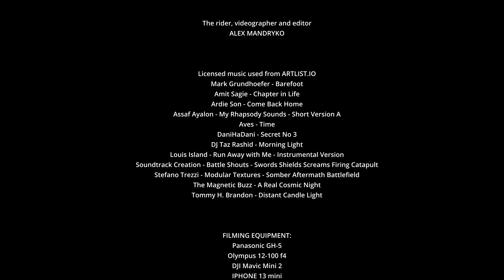Solo Bike Tour around Western Ukraine - Cinematic Nature Film - THE HIKER | Narrated - Season 2 Ep 2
Join our filmmaker and hiker Alex on a solo bike tour around the breathtaking marvels of Western Ukraine. Experience the thrill of virtual travel as you explore the wild nature and old ruins, and discover hidden gems along the way in this cinematic film. Follow Alex`s journey as he backpacks through the mountains, camping under the sky, and immersing himself in the beauty of Ukrainian nature. Discover the secrets of Ukrainian history as you explore the charming town of Buchach in Ternopil Region. This 4K virtual bike tour video offers a captivating storytelling experience, inviting you to join Oleksii on his adventure and discover the hidden treasures of Ukraine!

So, let the journey begin!  Discover the historic town of Buchach, with its ancient castle and charming architecture. Explore the scenic river canyon, where towering cliffs frame cascading waterfalls and lush green meadows. Immerse yourself in the natural beauty of the region as you hike through forests, encounter hidden waterfalls, and witness the vibrant flora and fauna. Experience the tranquility of the countryside, far from the hustle and bustle of city life. This journey offers a unique opportunity to explore Ukraine's rich history and stunning natural beauty.

Filmed in 2024, this stunning 4K footage captures the beauty of western Ukraine. Armed with a Panasonic GH5 with Olympus 12-100 f4 lens, DJI Mavic Mini 2 drone, GoPro 9, iPhone 13 Mini, and Insta360 camera, Alex captured breathtaking aerial views and intimate close-ups of the region's natural wonders. The Zoom-2 audio recorder ensured that the sounds of nature, from the rustling leaves to the flowing water, were captured in high quality. The journey was a memorable experience, filled with moments of solitude, adventure, and discovery. So, join Alex, explore the beauty and uniqueness of the Ternopil region of Ukraine virtually, and feel like a real adventurer!

Video from: Buchach town, Ternopil region, Ukraine
Video title: The Hiker Season 2, Episode 2
Time of filming: 2024
Equipment used: Panasonic GH5 with Olympus 12-100 f4 lens, DJI Mavic Mini 2 drone, GoPro 9, iPhone 13 Mini, Insta360 camera, Zoom-2 audio recorder
Video type: Virtual bike tour
Video resolution: 4K UHD
Producer: Roman Khomlyak, Pro Art Inc
Cinematographer, hiker, and editor: Alex Mandryko